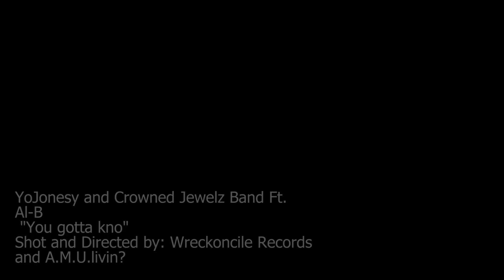YOU GOTTA KNO (YGK)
JONESY'S CROWNED JEWELZ BAND NEW MUSIC VIDEO YGK
(YOU GOTTA KNOW ).. CHECK US OUT LET US KNOW WHAT YA THINK IN THE COMMENT BOX BELOW.
CONTINUE TO LIVE IN PEACE L.I.P.